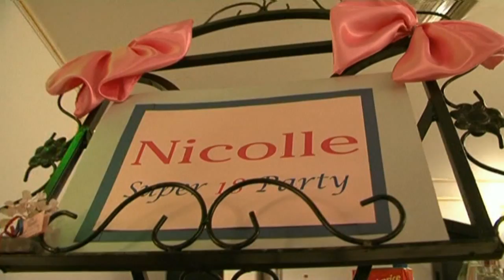Get ready with me (my super 18 party)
Hei, Loves!

Cum nu am reusit sa filmez ceva nou, m-am hotarat sa va arat cum m-am pregatit eu pentru majoratul meu. Stiu ca au trecut 5 ani de atunci, dar m-am distrat foarte tare facand acest videoclip si m-am gandit ca ar fi dragut sa il impart cu voi.